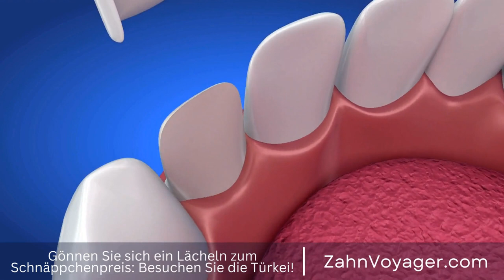Günstige Zahnbehandlungen in der Türkei - Wie viel kann man wirklich sparen?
Von Europa in die Türkei: Der Weg zu günstigen Zahnarztkosten

Europa ist bekannt für seine hohe Lebensqualität und guten Gesundheitssysteme. Doch auch hier sind medizinische Behandlungen, insbesondere Zahnbehandlungen, oft sehr teuer. Viele Menschen suchen daher nach Alternativen, um Geld zu sparen, ohne dabei auf die Qualität der medizinischen Versorgung zu verzichten. Eine immer beliebter werdende Option ist es, medizinische Behandlungen im Ausland durchführen zu lassen, bei denen man sowohl Kosten spart als auch hochwertige Behandlungen erhält. Besonders die Türkei erweist sich dabei als attraktives Ziel, vor allem für Zahnbehandlungen. Europa, Türkei, Zahnarztkosten, günstig, Lebensqualität, Gesundheitssysteme, medizinische Behan